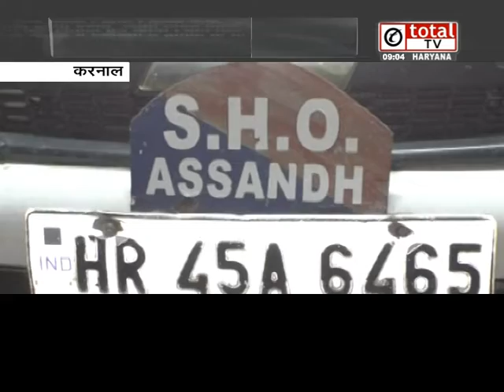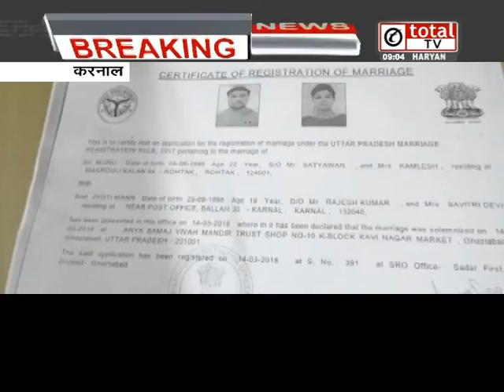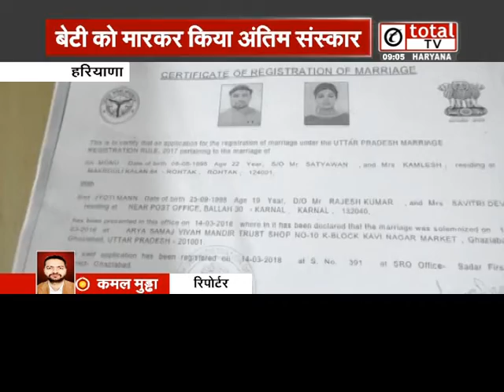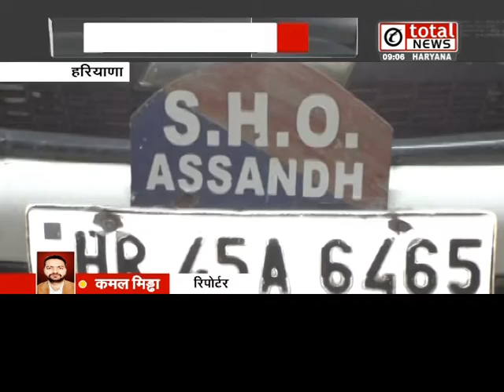करनाल में ऑनर किलिंग